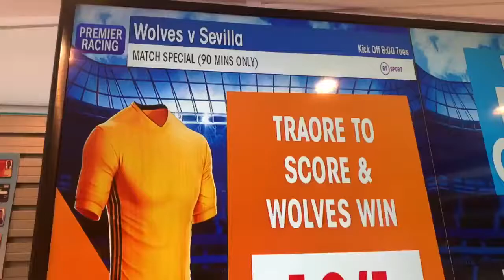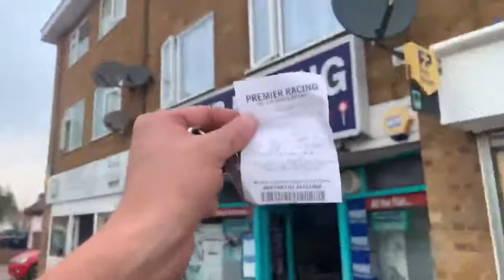Wolves v Sevilla UEFA Cup last 8,I bet on Wolves to win because I believe we will win 2 1 11thAugust